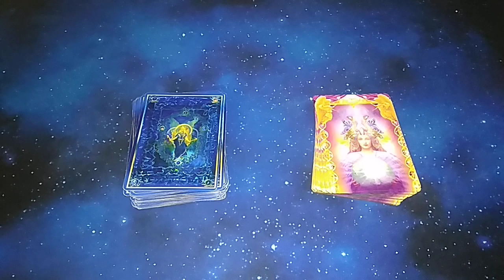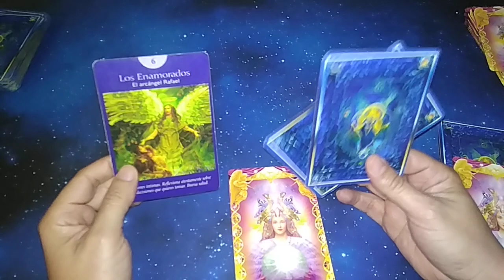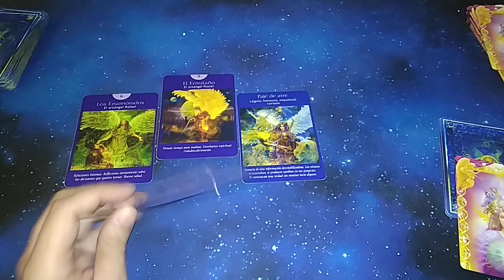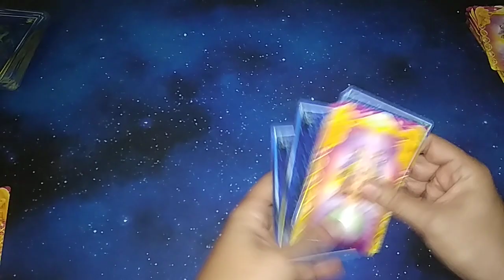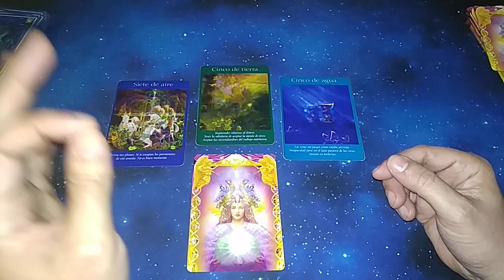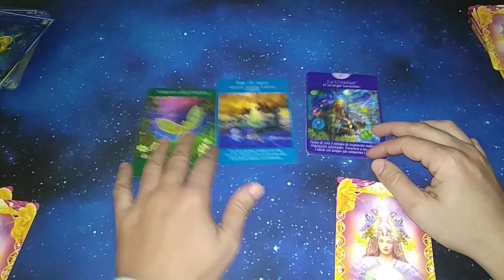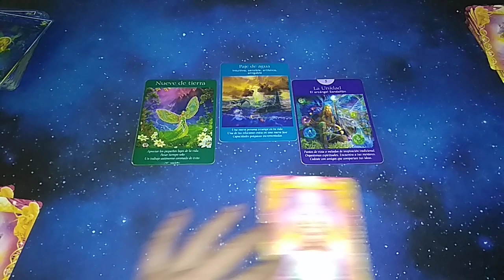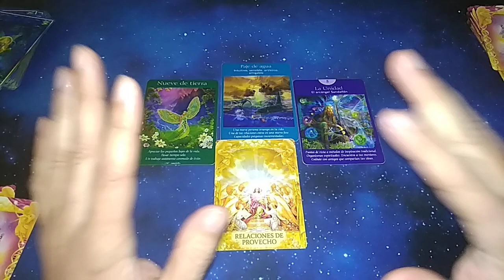MENSAJE DE LOS ÁNGELES PARA EL COMIENZO DEL AÑO. TAROT INTERACTIVO GRATIS